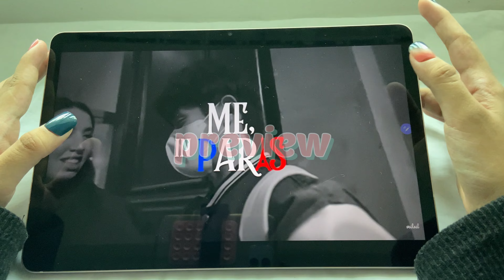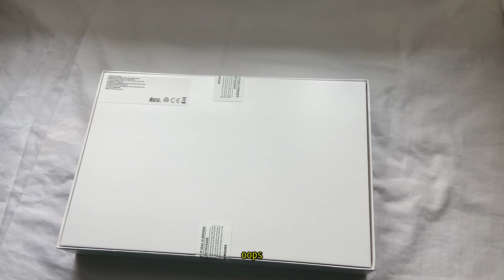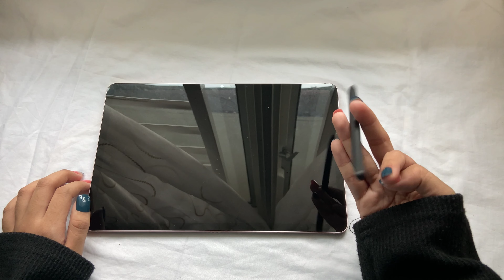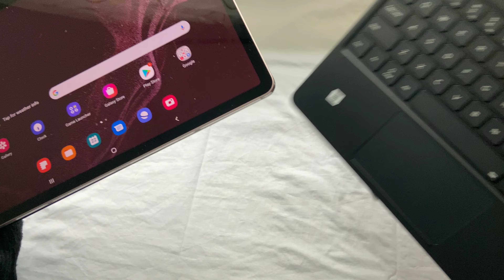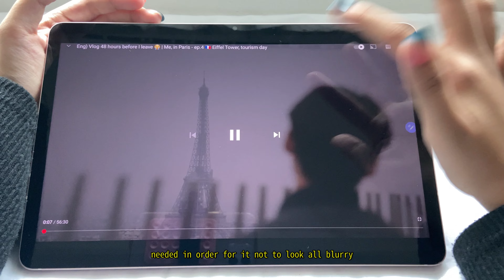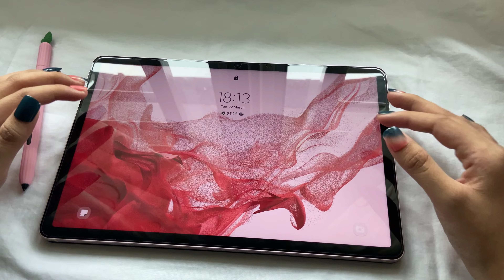Samsung Galaxy Tab S8 and accessories unboxing l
Accessories link:-
*youtube ask me to remove the links. Let me know if anyone needed it*